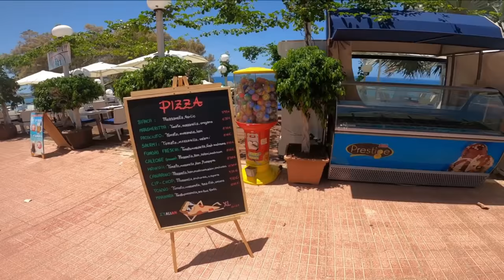TENERIFE - COSTA ADEJE SUMMERTIME!!!!🌞🏖️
Tenerife, Costa Adeje , summer 2020. Hello everyone, Summer 2020 was a special summer because of the pandemic.  There were fewer tourists and people had to get used to the new situation with Corona and all the rules.  But after the beaches were opened they were full and people were enjoying the summer.

Teneriffa, Costa Adeje , Sommer 2020. Hallo Leute, der Sommer 2020 war wegen der Pandemie ein besonderer Sommer.  Es gab weniger Touristen und die Leute mussten sich an die neue Situation mit Corona und allen neuen Regeln gewöhnen.  Aber nachdem die Strände geöffnet waren, waren sie voll und die Leute haben den Sommer genossen.
JEDE KLEINE SPENDE HILFT MIR MEINE ARBEIT FORTZUSETZEN.